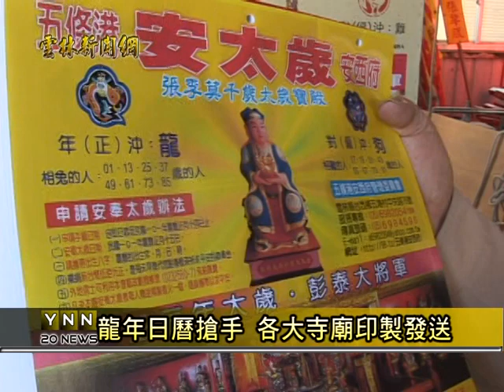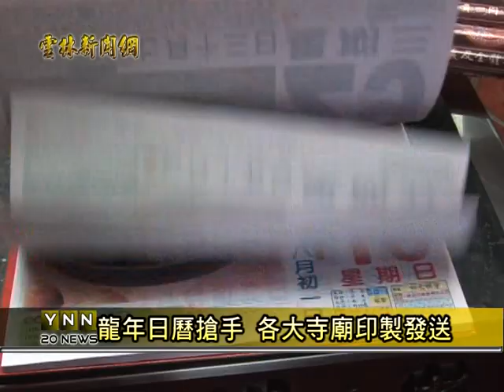雲林新聞網-麥寮拱範宮台西安西府日曆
麥寮鄉、台西鄉的大廟，拱範宮、安西府，每年都會印製日曆送給信眾，在龍年來臨，加上選舉的因素，印刷廠不僅要忙著印製選舉文宣，還要趕製龍年日曆，讓今年麥寮拱範宮龍年日曆交件受到拖延，廟方人員也因為日曆數量一時不足，受到一點壓力。